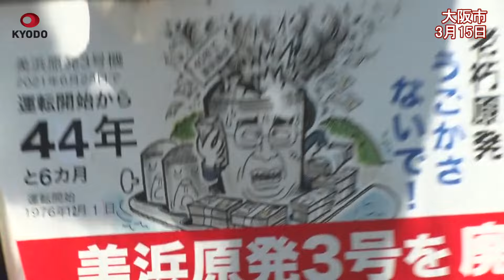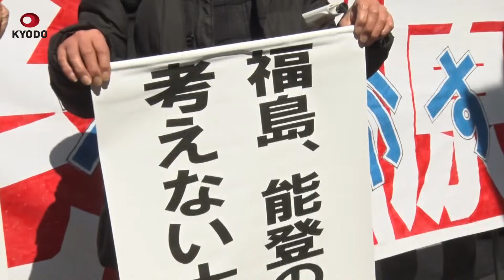大阪高裁、美浜原発の運転認める仮処分決定 原告側、老朽化で安全性に問題と主張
運転開始から40年を超えて稼働している関西電力美浜原発3号機(福井県美浜町)は老朽化して安全性に問題があるとして、福井、滋賀、京都3府県の住民7人が関電に運転の差し止めを求めた仮処分の即時抗告審で、大阪高裁(長谷川浩二裁判長)は15日、申し立てを退けた大阪地裁決定を支持し、運転を認める決定を出した。